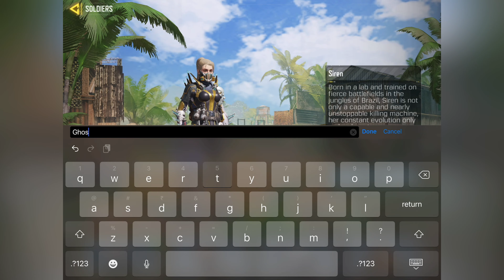CREATING THE MOST EXPENSIVE LOADOUT IN CODM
Add me on Snapchat! Username: manas_sharma83